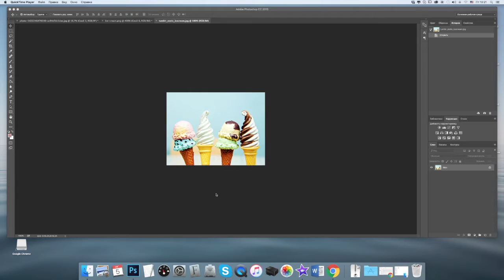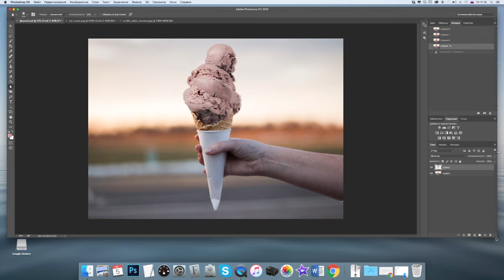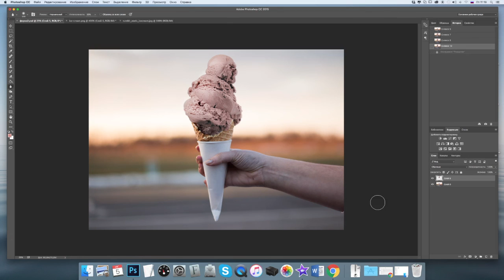Photoshop. Курс коммерческой иллюстрации 2. Форма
Основные факторы, на которые нужно опираться корректируя форму любого объекта в рекламной иллюстрации.